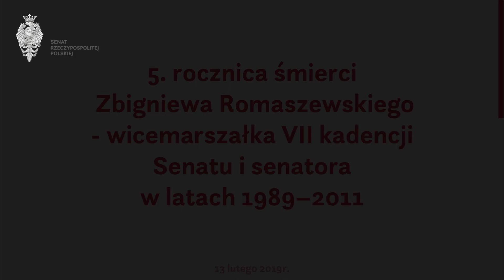5. rocznica śmierci Zbigniewa Romaszewskiego - wicemarszałka VII kadencji Senatu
Zbigniew Romaszewski zmarł w Warszawie 13 lutego 2014 r. Był  wicemarszałkiem Senatu VII kadencji. W latach 1989–2011 sprawował przez siedem kadencji nieprzerwanie mandat senatora. W Senacie I, II, IV i VI kadencji przewodniczył Komisji Praw Człowieka i Praworządności. Wybitny działacz opozycji w czasach PRL, więziony i represjonowany. Od 2011 r. członek Trybunału Stanu. Odznaczony Orderem Orła Białego w 2011 r.

Urodził się 2 stycznia 1940 r. w Warszawie. Po upadku Powstania Warszawskiego został wywieziony do obozu w Turyngii. Ojca zamordowano w 1944 r. w obozie koncentracyjnym. W 1964 r. ukończył studia na Wydziale Fizyki Uniwersytetu Warszawskiego. W 1980 r. obronił doktorat w Instytucie Fizyki PAN, gdzie pracował od ukończenia studiów do represyjnego zwolnienia w 1983 r. Po wyjściu z więzienia pracował w Instytucie Fizyki Uniwersytetu Jagiellońskiego jako redaktor „Acta Physica Polonica”.